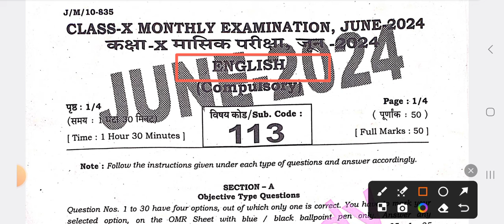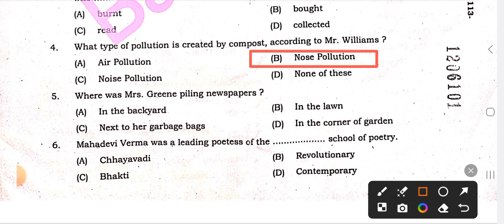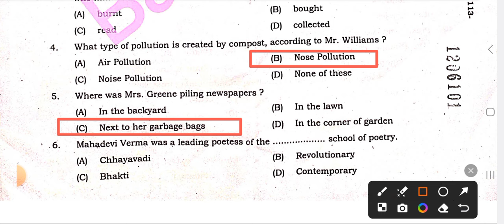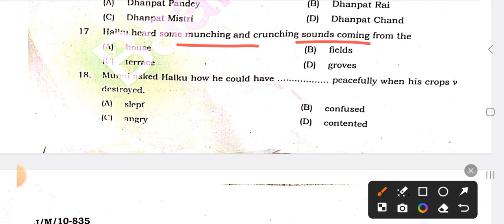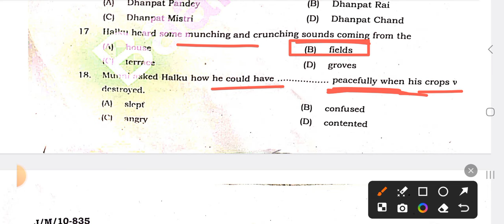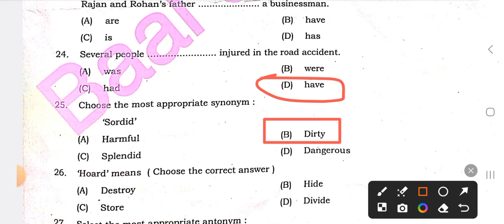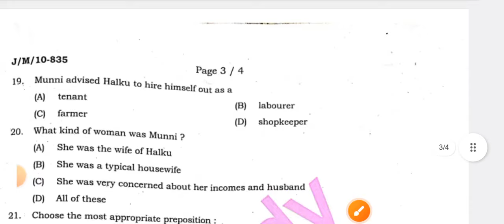26 June class 10th english viral paper monthly exam 2024 | Class 10 english ka objective 26 june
26 June class 10th english viral paper monthly exam 2024 | Class 10 english ka objective 26 june

topic cover:-

Class 10 monthly exam english ka objective
26 june Class-10 english ka viral paper

Bihar board class 10th monthly exam 2024 english paper
Class-10 english monthly exam Answer key
Class-10 english ka answer key monthly exam
English ka Answer key Class-10
26 june Class-10 english Answer key